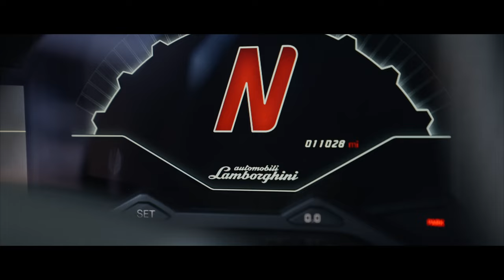Lamborghini Aventador LP750-4 SV w/ Valvetronic Fi EXHAUST X SERRANOPRO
Lamborghini Aventador LP750-4 SV enhanced with Fi EXHAUST high-performance valvetronic exhaust system to improve every driving moment.

Thanks to videographer SERRANOPRO and car owner (@alldayclj).